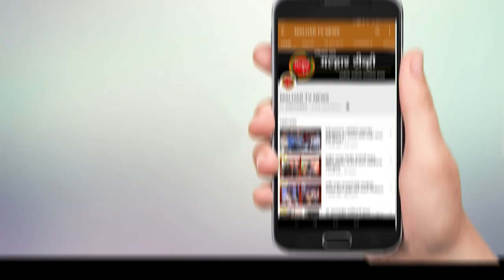पनवेलचे आमदार स्वच्छ आणि चरित्र संपन्न - छत्रपती शिवेंद्रसिंह राजे भोसले !